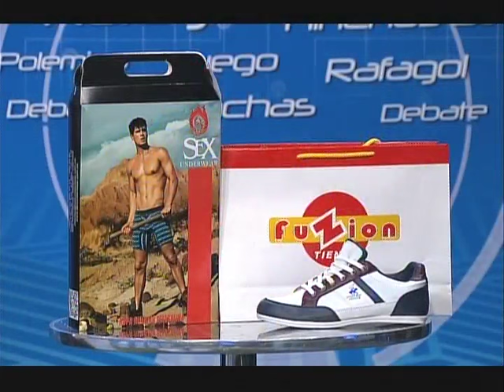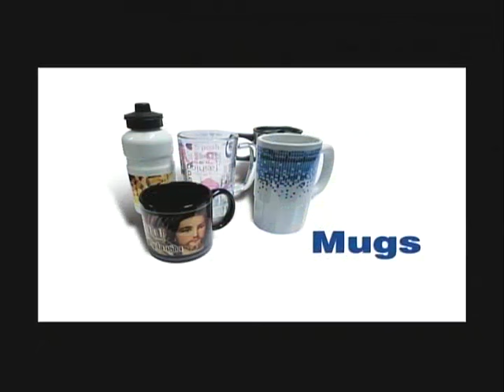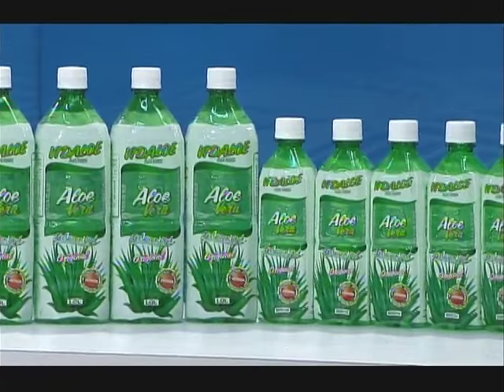EL SÚPER DEBATE 15 DE MAYO DE 2016